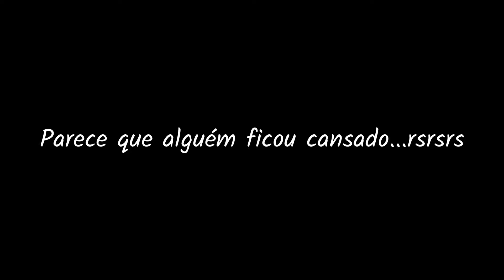IMPRESSIONANTE: BAGRE GIGANTE ME LEVOU LONGUE NO CAIAQUE! Pescaria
Pescaria realizada no Rio Culuene-MT, na companhia do meu pai. Tive o privilégio de poder pegar esse Jaú, forte demais esse peixe.

Caiaque que utilizo Barracuda Evolution Caiaque Lontras
Molinete Heros quarenta Albatroz Fishing
Vara Comander 4  40 libras Albatroz Fishing
Linha Vexter 80 libras Albatroz Fishing